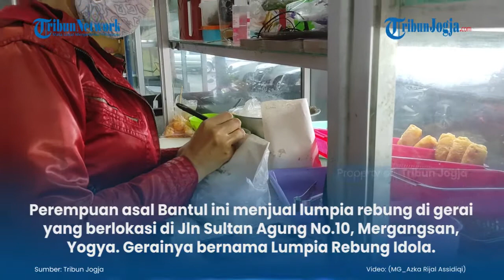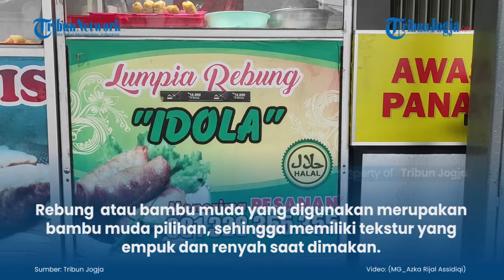Mencicipi Lumpia Rebung yang Renyah dan Gurih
Wisata kuliner di Yogyakarta memang tidak ada habisnya, dengan keanekaragaman budaya dan suku menghadirkan beragam kuliner yang nikmat dan lezat.

(jek)